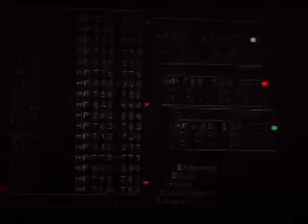Chrono Cross character exhibition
Character exhibition of all the characters in the game. Displays stats, info, and equipment.